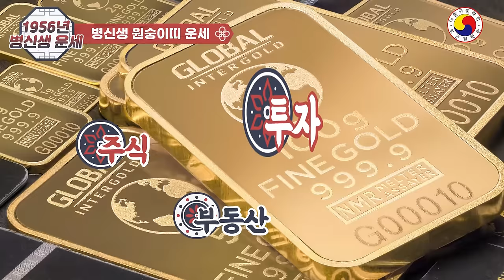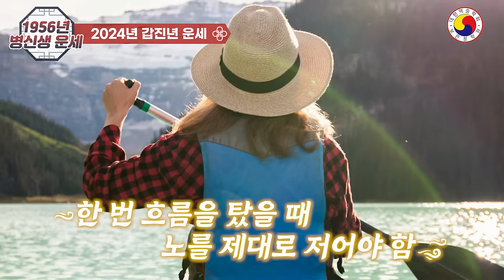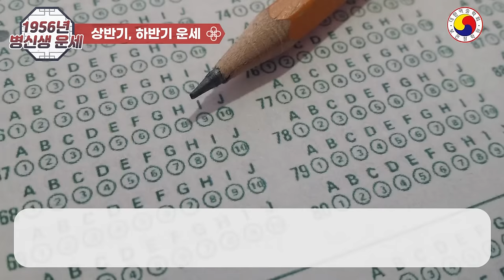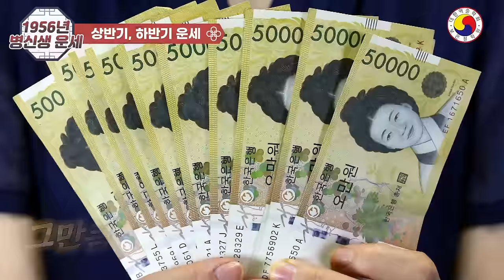1956년(병신생)원숭이띠 운세🐵 2024년 원숭이띠 운세🐵 재물운이 크게 터지며 10만의 대운이열린다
◎1956년(병신생)의 2024년 운세/2024년 갑진년에 1956년생(丙申生)의 운세를 준비했습니다.
◎ youtube 특성 상  사주팔자가 아닌 띠로 보는 운세이므로 예외가 있고 띠 운세이므로 참고 삼아 가볍게 보시길 바랍니다.
태클보다는 응원으로,  예의와 센스 있는 댓글로 남겨주세요^^
◎ 성남 분당 보은철학원 (사주,작명 문의- 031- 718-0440)